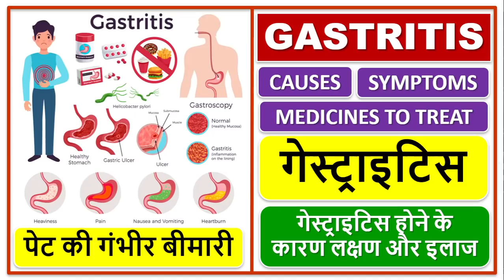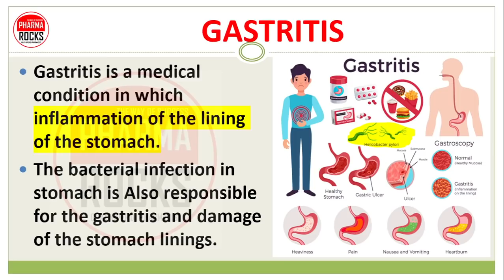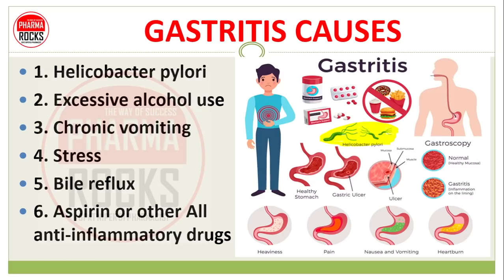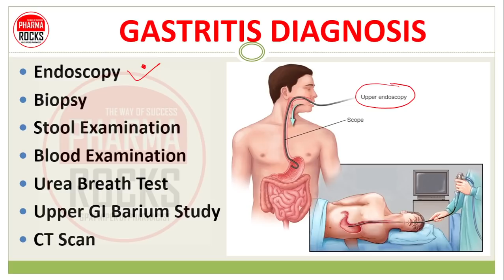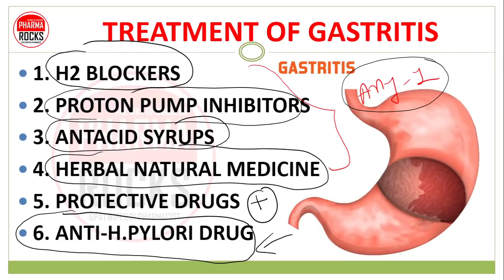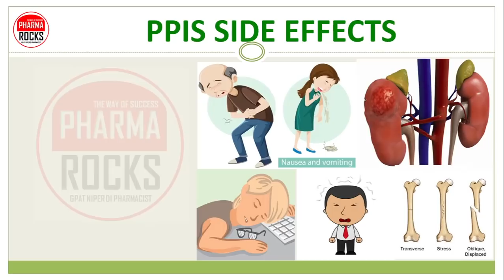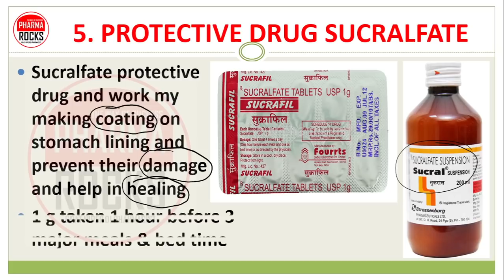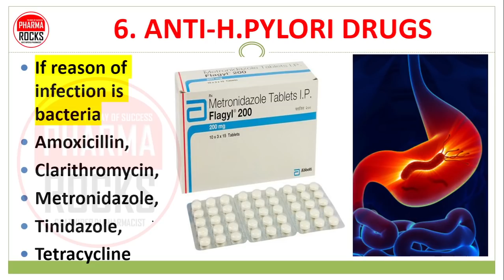GASTRITIS, BEST MEDICINE, गेस्ट्राइटिस, पेट की गंभीर बीमारी, गेस्ट्राइटिस होने के कारण लक्षण और इलाज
ASSISTANT PROFESSOR
FOUNDER PHARMAROCKS
PHD SCOLAR (GTU AHMEDABAD)

📚 STUDY MATERIAL
👨🏼‍🏫 VIDEO LECTURE
📊 TEST SERIES

GASTRITIS,
पेट की गंभीर बीमारी,
GASTRITIS,
गेस्ट्राइटिस,
गेस्ट्राइटिस होने के कारण लक्षण और इलाज,
GASTRITIS,
CAUSES OF GASTRITIS,
SYMPTOMS OF GASTRITIS,
DIAGNOSIS OF GASTRITIS,
MEDICINE FOR GASTRITIS,
TREATMENT OF GASTRITIS,
गेस्ट्राइटिस होने के कारण,
गेस्ट्राइटिस होने के लक्षण,
गेस्ट्राइटिस होने के इलाज,

inflammation of stomach,
Pet me sujan aana,